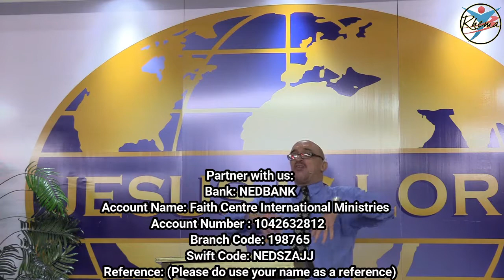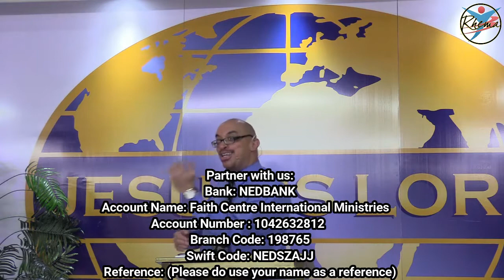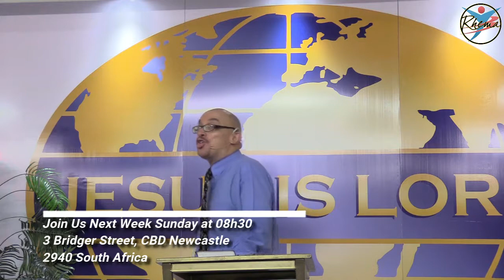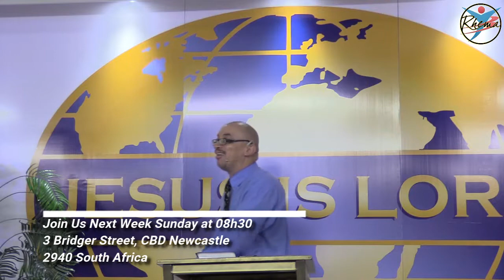The Omnipresence of God